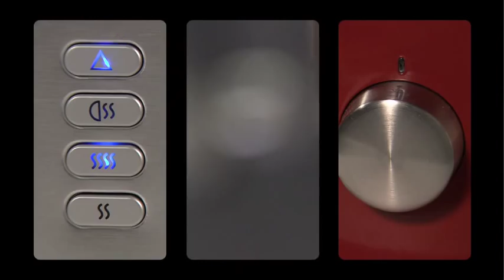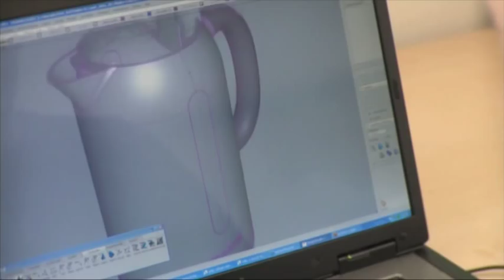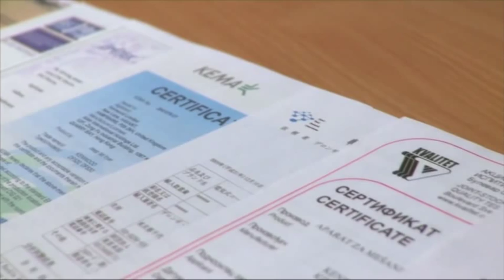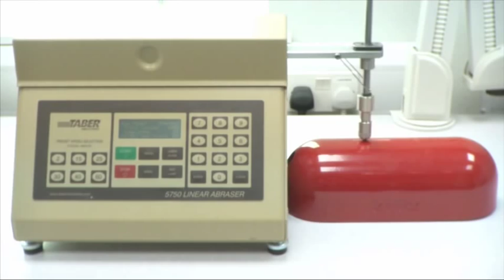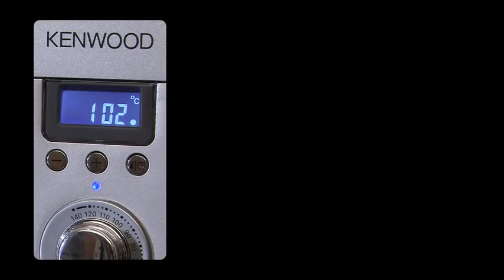Idealogy - Kenwood New Product Development Film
Idealogy - Kenwood New Product Development Film Idealogy Idealogy Ltd southampton hampshire UK, website development design ecommerce e-commerce internet flash RIA database integration games web design web development design and development web design uk web development uk design and development uk